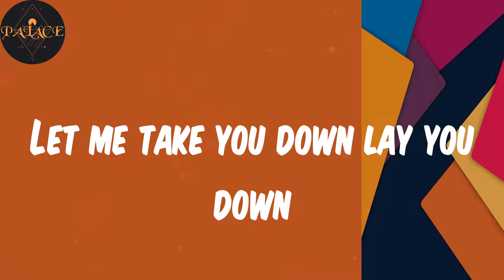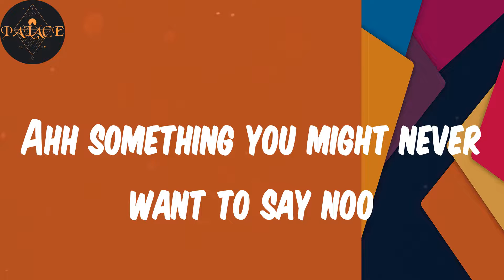Lo Lo (Lyrics) - Omah lay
Lyrics:
I just want lo lo I just want to love you
I just want lo love you I just want to love you
I just want lo lo
I just want lo love you
Go tell all your friends I love them too
I look nice but I'm not so so good
I gat something I just want to prove
Can you get yourself inside my room
Let me take you up take you up
Let me take you down lay you down
Let me show you off show you off
Let me turn you on turn you on
Let me show you some good
Lo lo lo
Lo lo lo lo lo lo
Let me show you good lo lo lo
Lo lo lo lo lo lo lo lo lo
Some lo lo lo lo lo lo lo lo lo lo lo
Let me show you something
Something you will appreciate ohh
Ahh something you might never want to say noo
Something that will take away your sorrow
Lo lo lo
Lo lo lo lo lo lo lo lo
Some lo lo lo